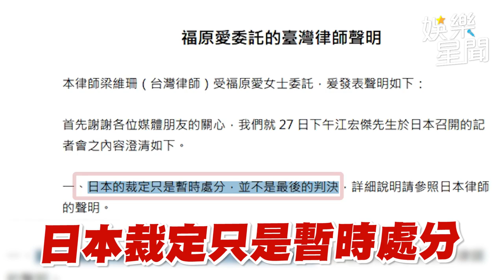江宏傑控福原愛失聯哭了 聘「超猛王牌律師」正面開戰｜三立娛樂星聞